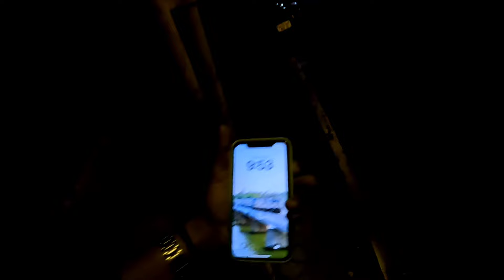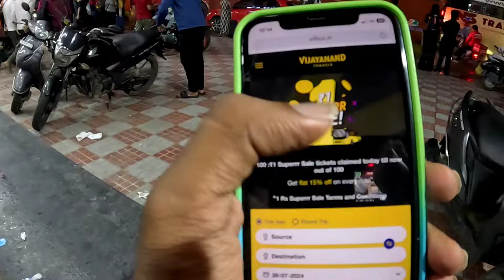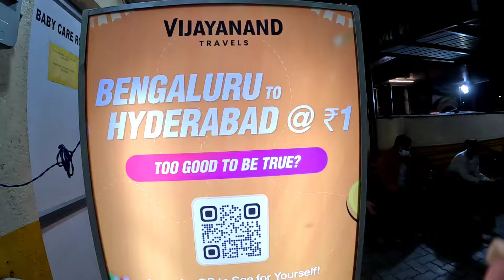Bangalore to Hyderabad in 1 ₹ 😮😳I VRL Travels Bus VLOG 🚌 Is it TRUE?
Join on an amazing ride from Bangalore to Hyderabad in just 1 rupees.
Thanks to VRL travels for this amazing offer !